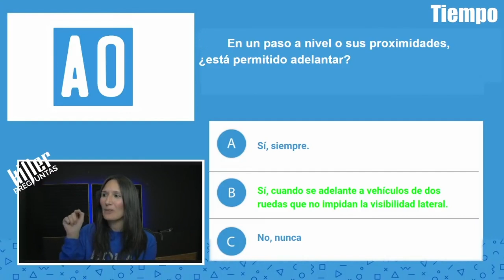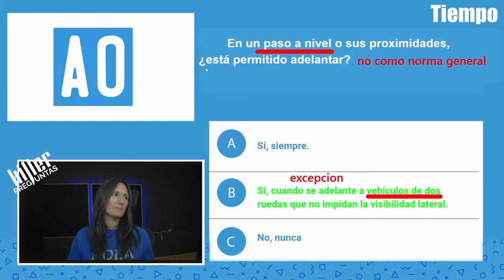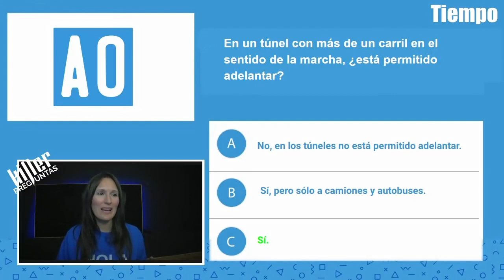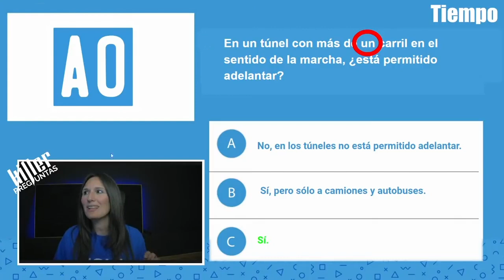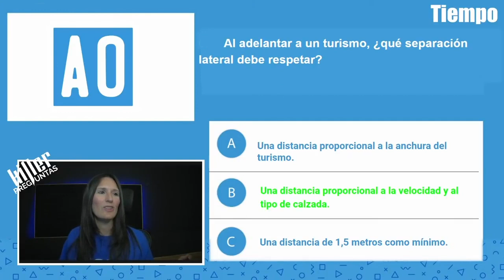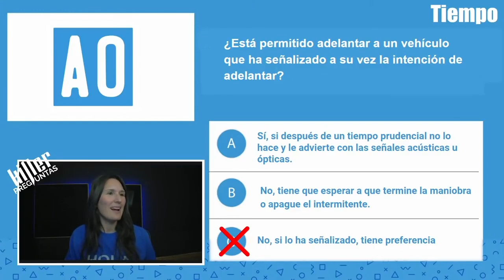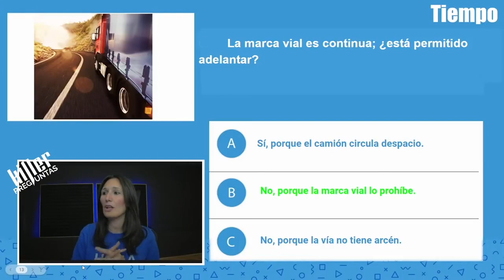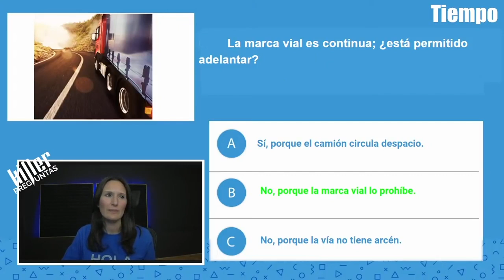5 preguntas DIFÍCILES de ADELANTAR . Preguntas TRAMPA que más se FALLAN en el EXAMEN TEÓRICO B 2022